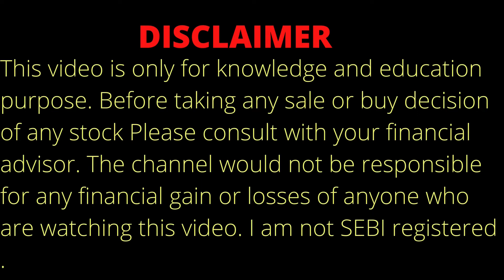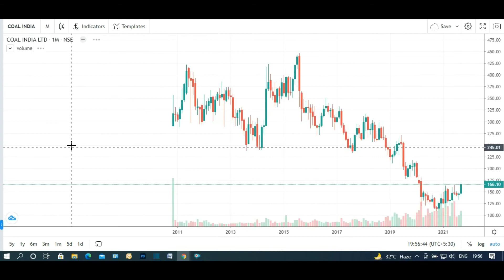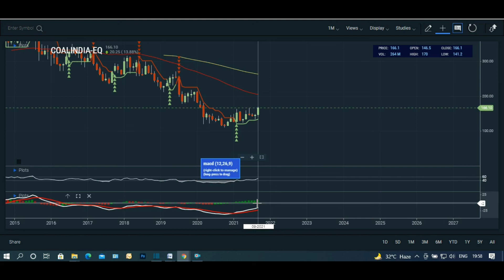COAL INDIA SHARE ANALYSIS |COAL INDIA STOCK ANALYSIS|COAL INDIA SHARE PRICE |COAL INDIA STOCK REVIEW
About us
 DHAMAKA STOCK CHANNEL DO PROPER ANALYSIS OF ANY STOCK OF INDIA.DHAMAKA STOCK WILL GIVE YOU PROPER TECHNICAL AND FUNDAMENTAL ANALYSIS OF INDIA STOCK MARKET.

Topic Covered:
COAL INDIA  Share Breaking News
COAL INDIA  Share Sale Or Buy or Hold